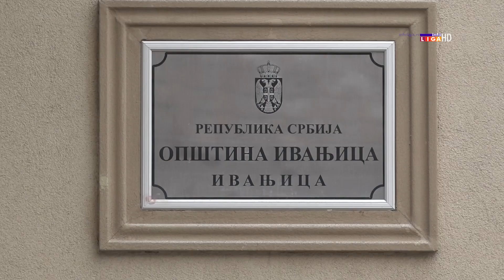Mojsilović: Led rasvetom smanjićemo troškove i do sedamdeset odsto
Projekat opštine Ivanjica ’’Rekonstrukcija sistema javnog osvetljenja – zamena postojećih novim led svetiljkama’’ biće finansiran od strane Ministarstva državne uprave i lokalne samouprave sa 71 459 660,00 dinara. Lokalna samouprava učestvovaće sa petnaest procenata, tačnije 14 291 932,00 dinara  dok će 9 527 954,67 dinara biti obezbeđeno iz drugih izvora budžeta Republike Srbije priznavanjem troškova za finansiranje u naturi, donacijama i slično…